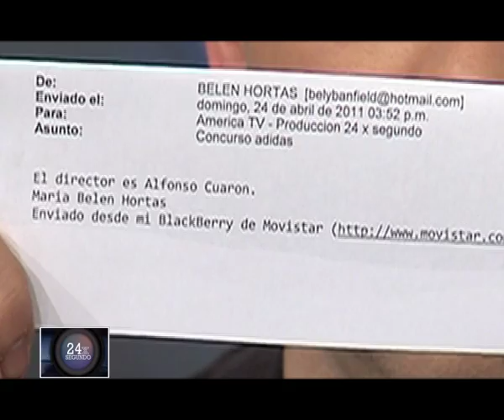Sorteo adidas Rapido y Furioso en 24xSegundo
Sorteo de productos adidas Originals en el programa de cine de A24, "24xSegundo" con Alexis Puig